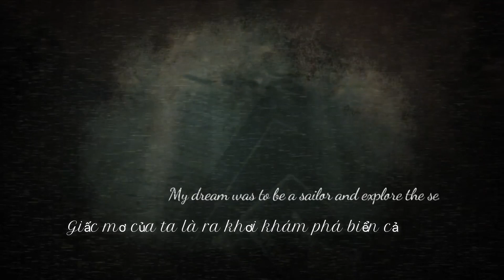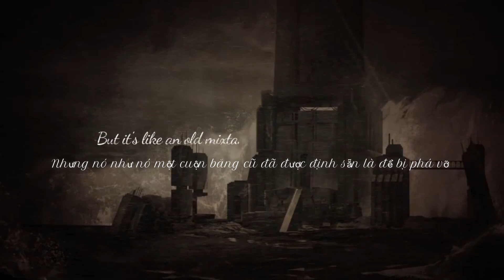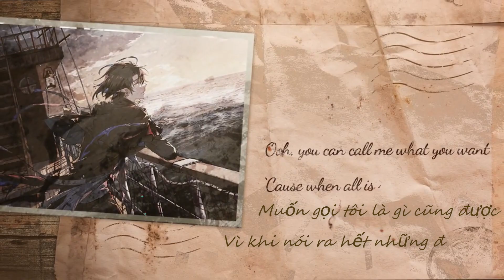[Arknights] EP - Before & After (lyrics/vietsub)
Nếu bản dịch có gì sai sót mọi người có thể góp ý nhé